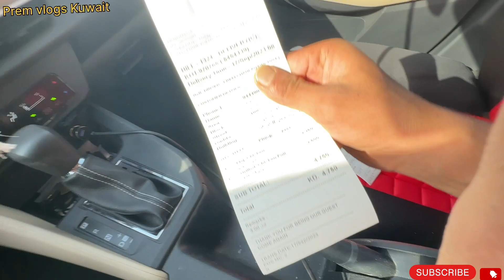First time in Kuwait 🇰🇼 driving jobs ❤️🔥Kuwait main kaise kare🥰 @prem_vlogs615 full vlogs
First time in Kuwait 🇰🇼 driving jobs ❤️🔥Kuwait  main kaise kare🥰 ​⁠ full vlogs  delivery jobs and driver jobs k liye most important video hai jarur dekhiye 🥰🇰🇼🙏

 Hy guys i am prem from kuwait main idhar delivery boy kaa kaam karta hu aur main aap sabke liye helpful video vlogs banata hu tho please apne bhai kaa chanel par ek subscribe mardo aur like kaa button dabado  aur aap apni question comment section main comment kar bhi sakte ho aap log agar idhar aana chaahate ho aur kuch puchna hai tho sidha mere instagram link par bhi message kar sakte ho aur apne bhai ko support kariye apna bhai kaa chanel ko jaldi 1k subscriber cross karna hay tho subscribe kaa button binaa dabaye mat jaye  dhanyebad video dekhne k liyee

prem words : Thanku so much for your support and kind heart to watching my videos